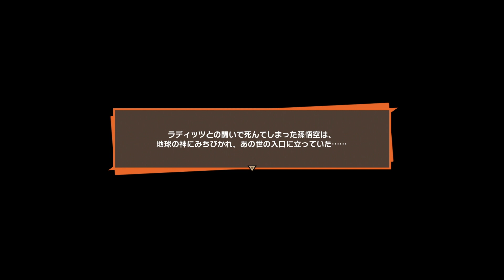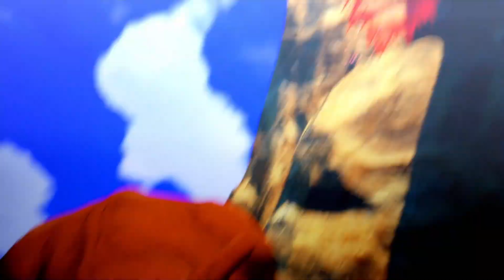ピッコロの魔貫光殺砲でラディッツ撃破！悟飯はピッコロの元で修行を始める。【ドラゴンボールZ カカロット】#4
◆MLB THE SHOW 19【Moments】シナリオモードで過去の名シーンをプレイ！　プレイリスト

◆MLB THE SHOW 18【Road to the Show】MLBで世界最高のショートを目指すぞ！　プレイリスト